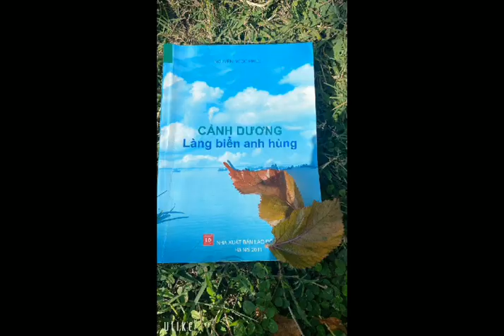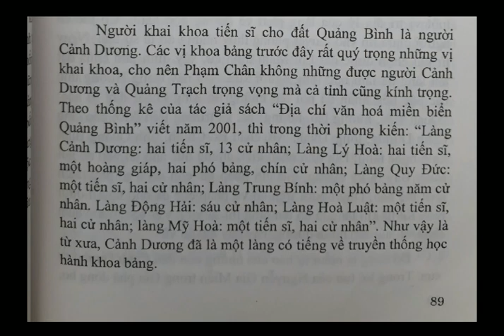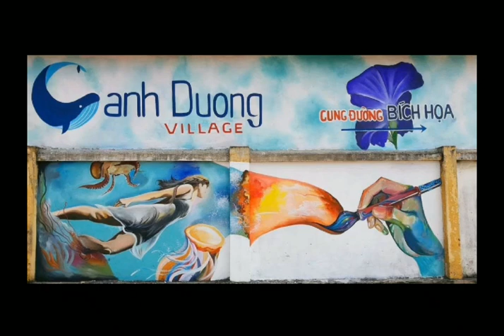CUỘC THI GIỚI THIỆU SÁCH CẤP TRƯỜNG - GIẢI NHẤT KHỐI 4 - LỚP 4.6 - THANH HÀ